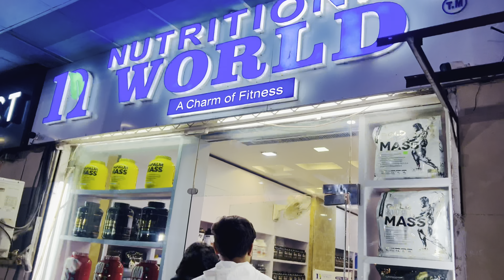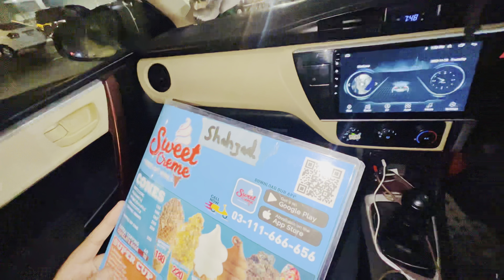Food Vlog 😋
Thanks
Video Achi lagy to comments ma zaror batana